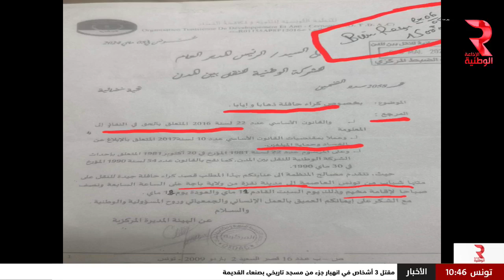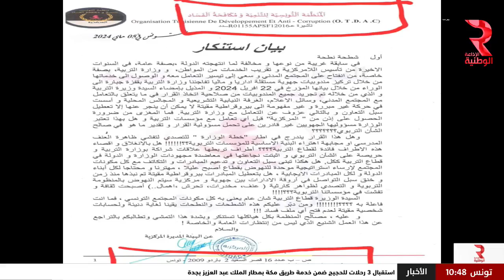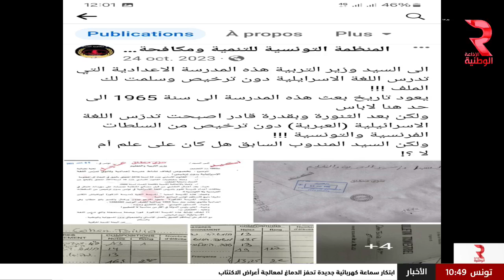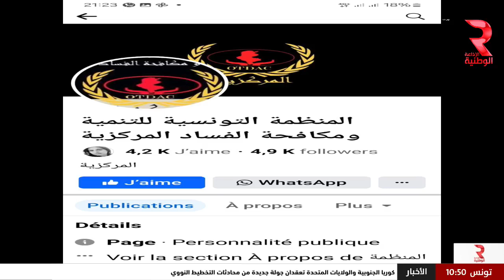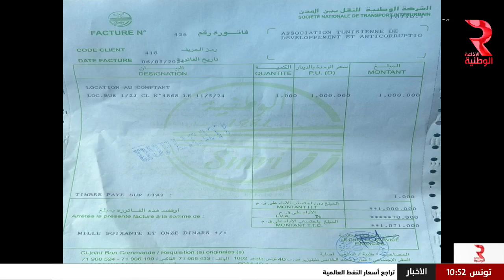قضية رأي عام مع ليليا الحسيني | حق الرد في موضوع كراء الحافلات من وزارة النقل لصالح الرحلات الشبابية